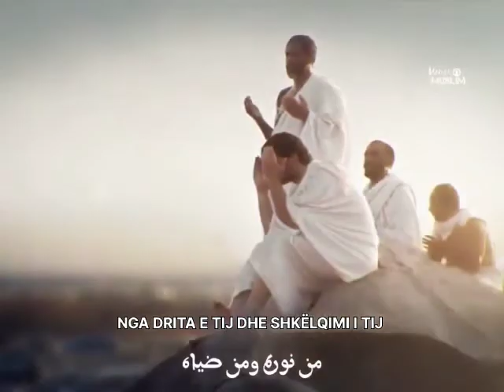من نوره ومن ضياه.. | Ilahi me titra shqip